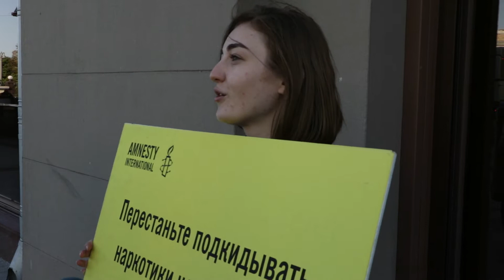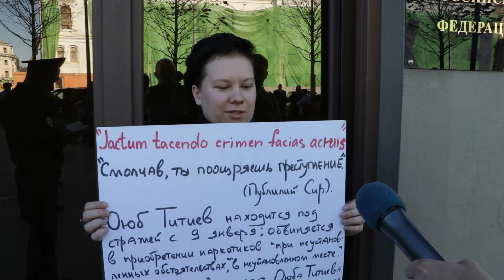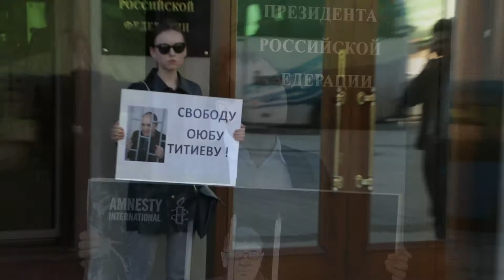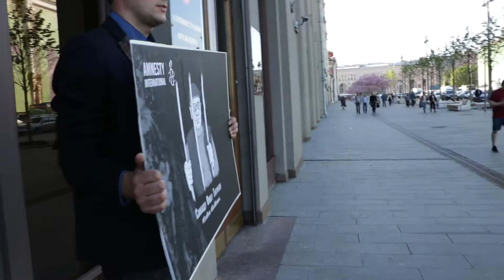Пикеты у Администрации президента в защиту Оюба Титиева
21 мая 2018 года. Amnisty International, «Мемориал», гражданские активисты и журналисты в одиночных пикетах с требованием справедливого расследования дела Оюба Титиева. Внезапное появление Михаила Федотова, оригинальные трактовки закона о митингах в устах сотрудников  полиции и пр.

Минюст внёс ПЦ «Мемориал» в реестр «НКО, выполняющих функции иноагента». Мы не согласны с этим решением и обжалуем его в ЕСПЧ.